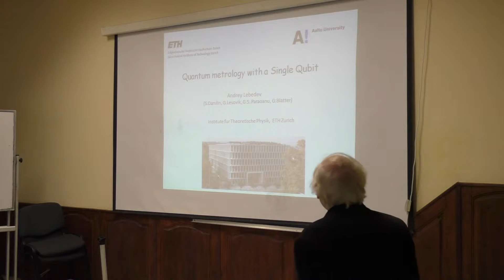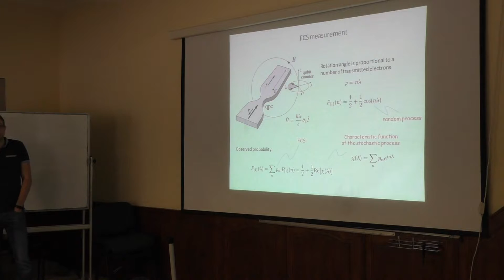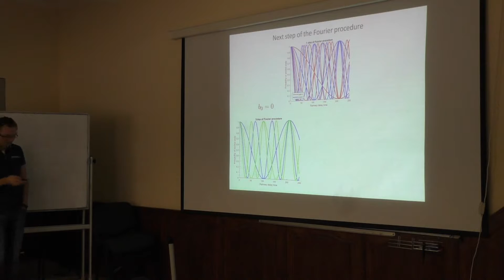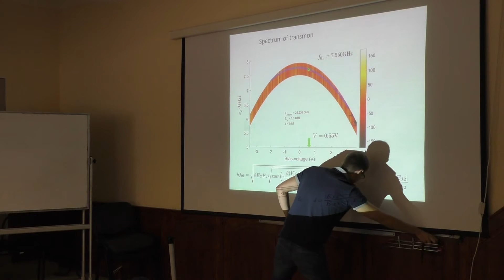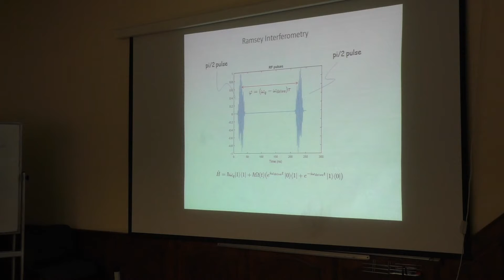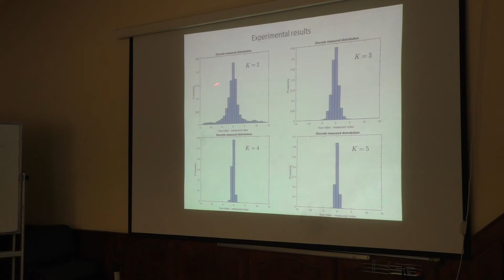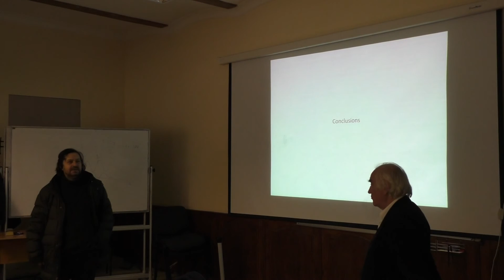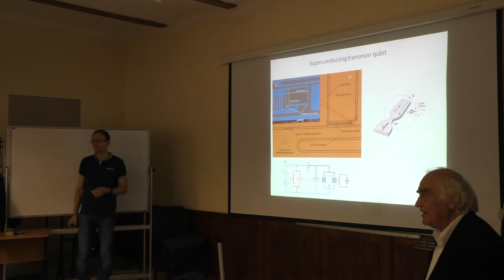A. Lebedev, Seminar QPQI, 27.09.2016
Quantum metrology with a single qubit [in Russian]
Abstract: We discuss two well-known phase estimation algorithms: Kitaev algorithm and algorithm based on a semiclassical Fourier transform and its practical implementation on a single quantum bit (transmon). It turns out that due to sufficient noise and decoherence the direct application of these algorithms is not efficient. Instead, we suggest more robust versions of these two and discuss obtained experimental data.